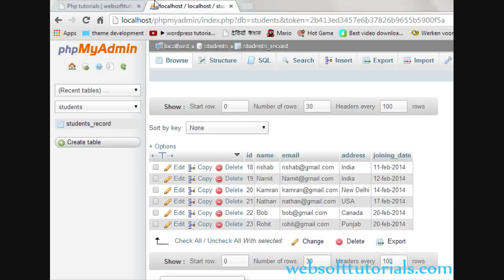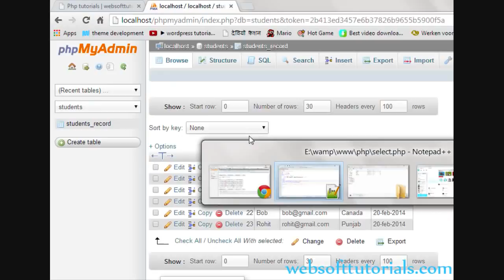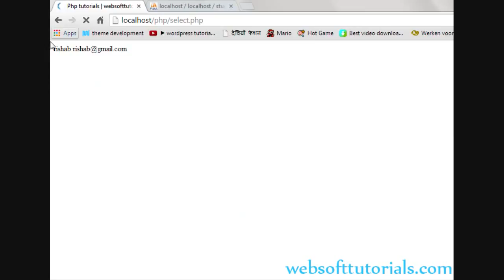Php tutorials in hindi urdu 50 select query in php